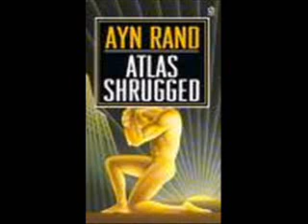Atlas Shrugged, CD 1 of 4, part 42 of 94